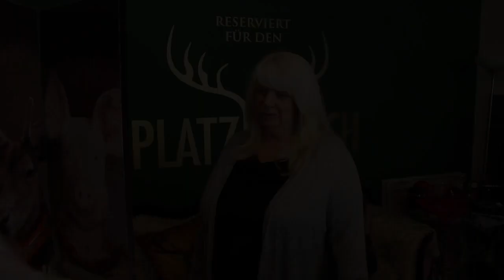Wie entsteht ein Dirndl? Anprobe vom Dirndl nach Maß, Ablauf von einem Mass-Dirndl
FAQ:
►Woher ist die Musik, die du verwendet?
Youtube Library
iMovie
►Seit wann machst du das?
01-2015
►Sonstige Ausrüstung?